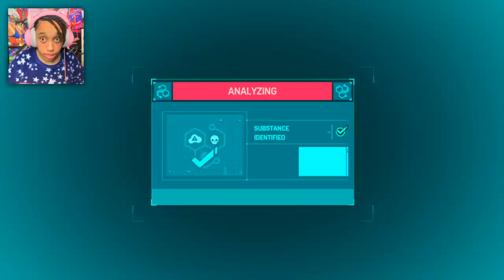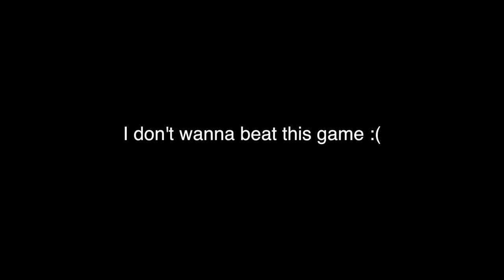I wasn't expecting THIS! | Marvel's Spider-Man #14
In part 14, Peter is poisoned by Scorpion, which is leading him to see illusions. Miles goes on a supply run for antibiotics and is troubled by Rhino, where Peter defeats him and Scorpion to lock them back in prison.

♡ USE MY CREATOR CODE WHEN PURCHASING ITEMS IN THE ITEM SHOP ♡
Creator Code: HALLEYVALENTINE

--- Wanna watch me play video games/chat *LIVE* (catch me on twitch!)